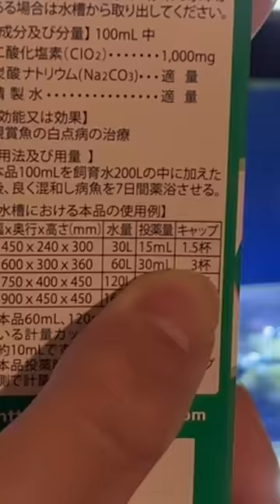金魚の体に白いブツブツが出てしまいました……